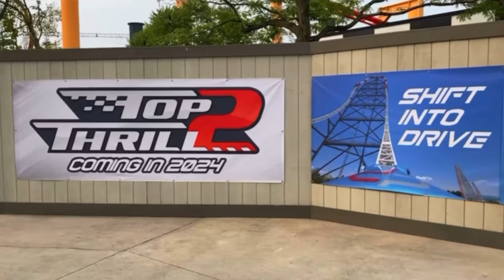Race For The Sky Trailer - May 3rd Debut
Race For The Sky debuts May 3rd here on Ghoster Coasters. Gear up for Cedar Points newest coaster, Top Thrill 2. Reimagined over the last two years, the new rendition of top thrill dragster takes racing the sky to new levels with 2 420 foot structures. Are you ready to race for the sky on top thrill 2?

Free non copyright music for video